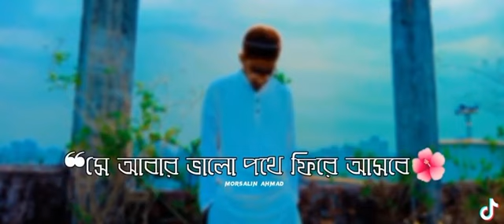জান্নাতে ও জাহান্নামে কে যাবে ???